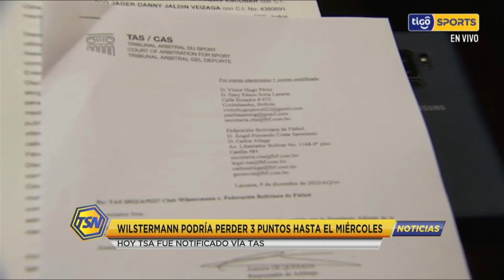🚨Wilstermann podría perder 3 puntos hasta el miércoles.